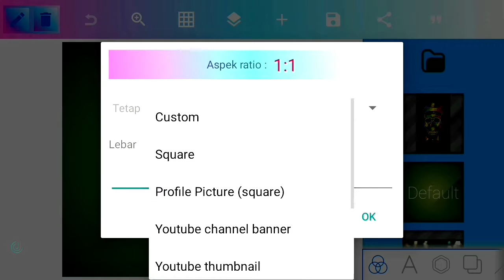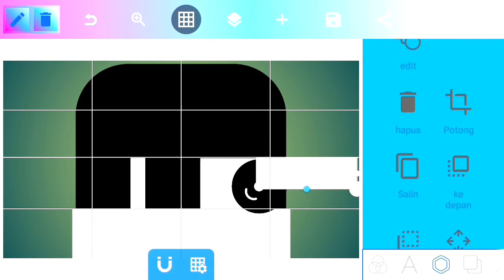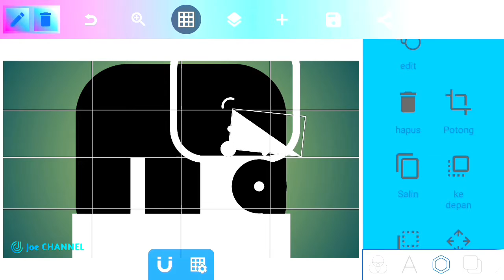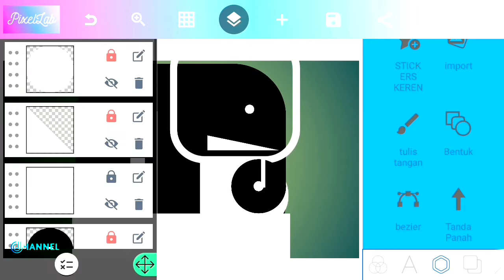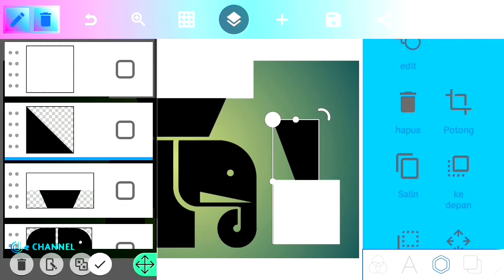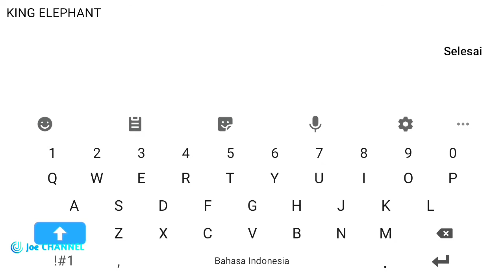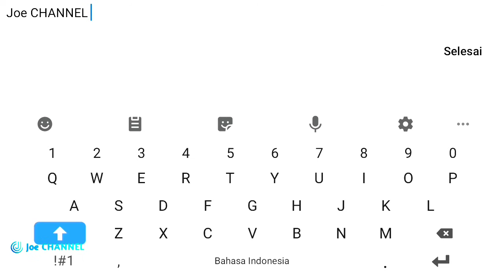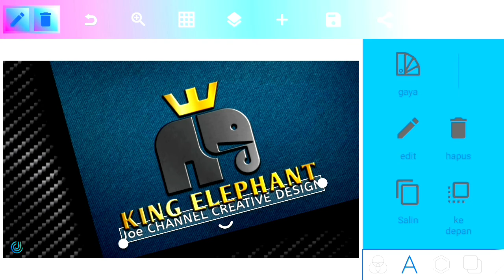KING ELEPHANT CREATIVE DESIGN ☆ PixelLab Tutorial On Android ☆ Joe CHANNEL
Terimakasih buat anda yang sudah menonton video ini, mudah mudahan bisa bermanfaat dan bisa menjadi inspirasi. Mohon maaf jika ada kelebihan dan kekuranngannya.